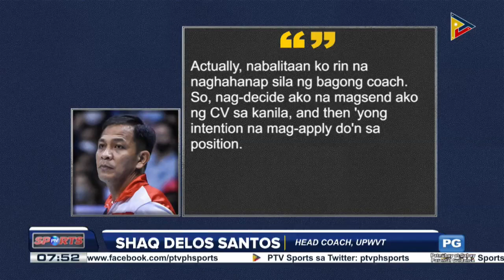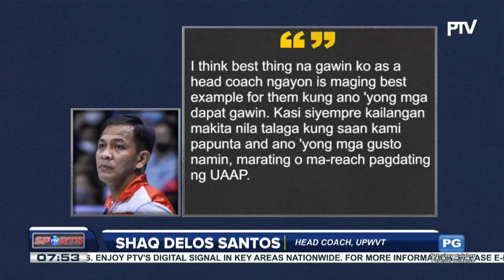Shaq Delos Santos, bagong head coach ng UP women's volleyball team